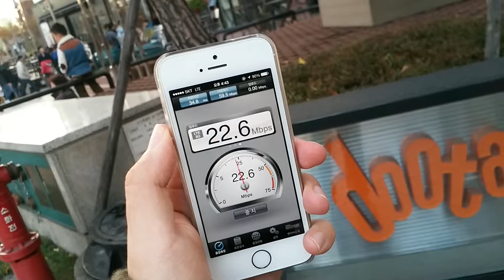SKT 광대역 LTE 속도측정 @ 동대문 역사문화공원 두타(Doota)